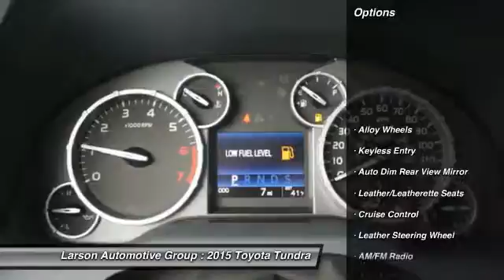2015 Toyota Tundra Puyallup WA 36872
2015 Toyota Tundra SR5 2WD 5.7L V8

2001 N. Meridian

Don't miss this 2015 Toyota Tundra. It's equipped with Automatic transmission and features a Super Wht exterior. With  miles, You'll want to take this car home. Make a great choice today.